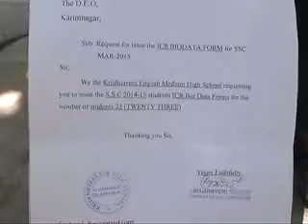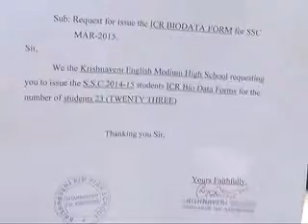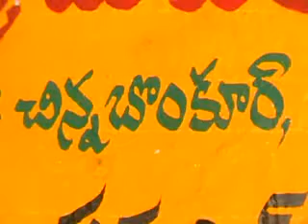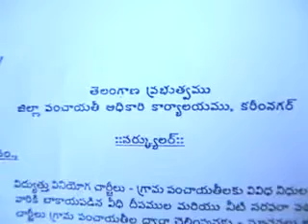29OCTOBER2014 SITINEWS SULTHANABAD VISU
THIS IS SULTANABAD NEWS ITS ON OCTOPBER 29TELICASTED